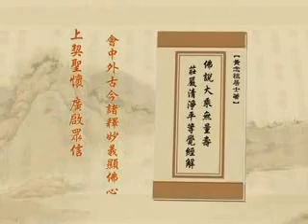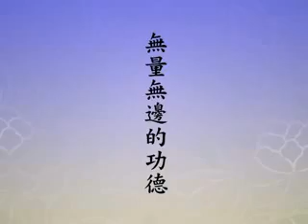淨土大經解演義-213